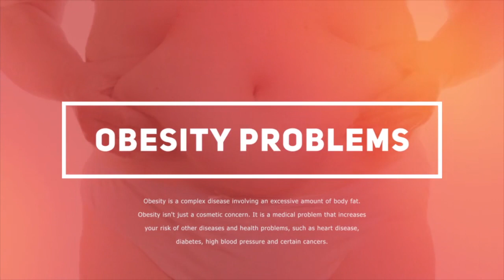How To Lose Weight Quickly And Effortlessly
💪The method - Tips on how to lose weight without strict diet

If you have just started after a healthy lifestyle and want to understand how to shed 35 pounds quickly, then this article will be of great use to you. You could be amazed at how fast you can lose off those additional kilos of body fat once you observe some simple instructions laid out in this report. In fact, losing body weight fast isn't that much of a problem anymore as people are getting more conscious of their wellbeing. The growth in obesity has been attributed to an unhealthy way of life, which has resulted in a growth in the quantity of strain and food craving.

When you've been following a healthy lifestyle, you will realize how to eliminate weight fast by avoiding the late afternoon snacking. This habit has been associated with gaining weight as it induces a quick spike in your blood sugar level. To curb this, you need to make a conscious attempt to consume a tiny healthy snack before going to bed. This helps you burn calories off when you do wake up in the morning.  Additionally, it stops you from overeating during the day.

The next step about how to lose weight fast involves a shift in your daily routine. You should lower your intake of junk foods and drinks which usually contain content that is high. It is advised to replace white bread with whole grain bread, which contains more nutrients and fewer calories.  In addition to this, you should replace your coffee and tea with decaffeinated ones because these beverages are usually full of calories.

To be successful in an easy way to shed weight fast, you need to keep a tab on the number of carbs you consume daily. If you use complex carbohydrate diets, then this process will becomemore difficult as they tend to break down into several substances which aren't easily absorbed in the human body. This may result in the accumulation of surplus fat. You are able to decide on simple carbohydrates that assist in reducing your appetite and thus raise your energy levels.

Another effective means of how to shed weight quick is via the incorporation of intense exercises in your everyday routine. You are able to elect for strength training exercises and workouts that incorporate cardio workouts in addition to weight training. The combo of both aerobic and strength training is regarded as the best method of how to lose weight quickly.

Aside from these two effective steps, there are numerous tips which have been scientifically studied by many specialists that act as tips for how to eliminate weight quickly. wed properly, you may {reduce You can get assistance from any of the popular weight loss websites that provide tips for how to eliminate weight. You ought to be very particular about the tips and suggestions suggested on these sites, since there are a lot of fraudulent firms online. What's more, should you not adhere to the suggestions properly, odds are you might end up gaining back what you'd lost.

00:08 Fat is not pretty
00:38 Follow the instructions to lose weight easily
00:56 Our client is very happy